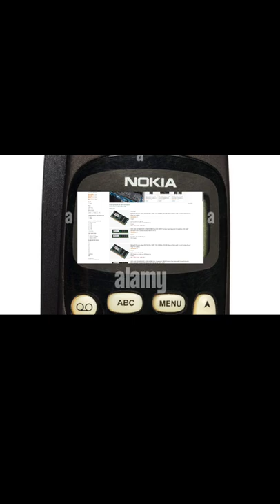Scrolling on amazon on a Nokia Phone looking for DDR1 RAM for a 1997 Desktop PC!